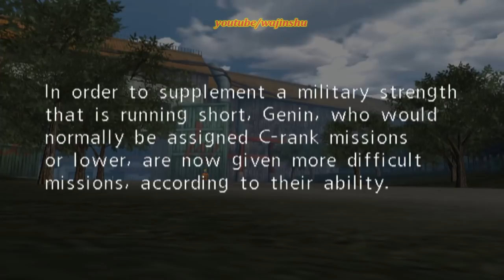(PCSX2) Naruto Uzumaki Chronicles Walkthrough Part 1 Training Exercise (720p)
PC Specs:
16 GB Ram

Unraid OS Server Specs:
32GB G.Skill Flare X DDR4 F4-3200C14D-16GFX Quad Channel 3200 Mhz XMP Overclock